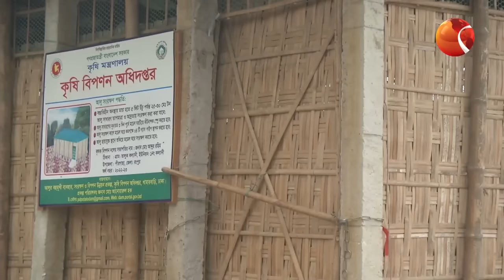দেড় লাখ টাকার ঘরে আলু ভালো থাকবে কয়েক মাস | অহিমায়িত ঘর | Potato Preservation | Channel 24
»» Office Address:
Bangladesh.